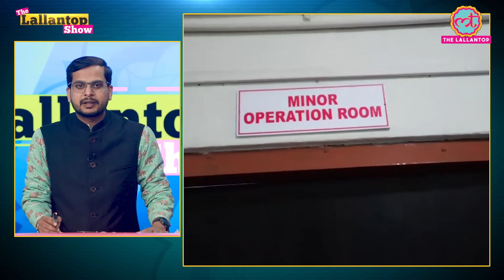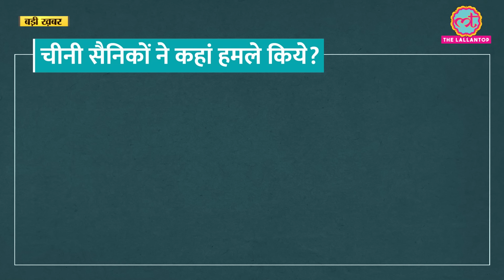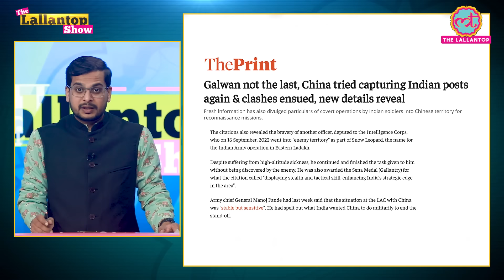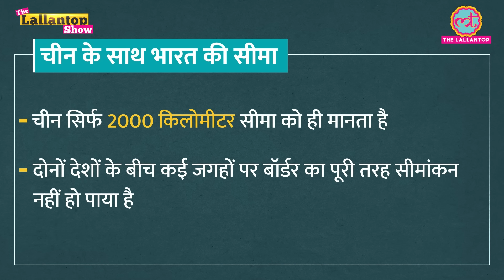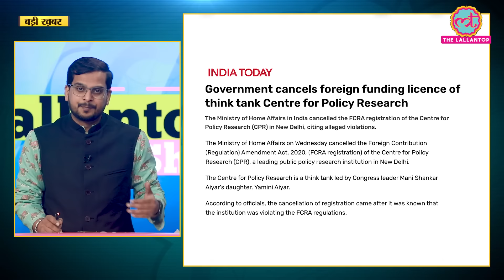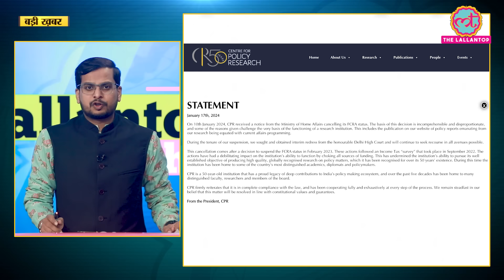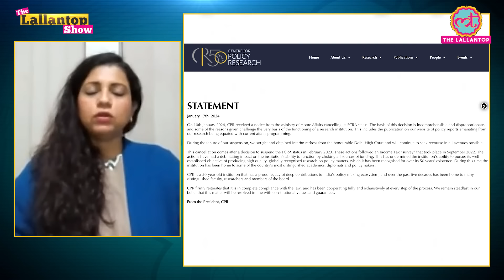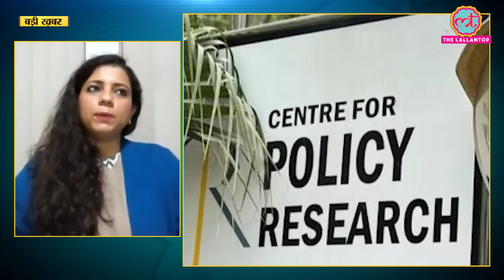China की LAC पर किस हरकत का खुलासा, Indian Army ने सबक सिखाया, लीक रिपोर्ट में क्या? | LT Show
In today's The Lallantop show, we have discussed three topic

- Tensions between India and China along the Line of Actual Control (LAC) continued through 2021 and till end 2022 in the backdrop of the standoff in eastern Ladakh and continued attempts by China to ingress into Indian territory, new details have revealed. Indian army successfully repulsed at least two attacks by the Chinese PLA along the LAC. These details emerged after the Army Western Command and Central Command “inadvertently” announced them in citations during investiture ceremonies last week.

- Several opposition leaders including NCP chief Sharad Pawar and RJDal chief Lalu Prasad Yadav said on Wednesday that they will not attend the consecration ceremony of the Ram temple in Ayodhya on January 22. Amid this development, Delhi Chief Minister Arvind Kejriwal said that he did not receive final invitation. Yesterday, Arvind Kejriwal attended ‘Sundar Kand' recitation organised by the Aam Aadmi Party at a temple in Delhi. Is he indulging in Hindutva politics?

- The Union Home Ministry has cancelled the Foreign Contribution Regulation Act (FCRA) registration of the Centre for Policy Research (CPR) for allegedly misutilising foreign funds to affect India's economic interests, and aid protests and legal battles against development projects. The public think-tank termed the government move "incomprehensible and disproportionate" and vowed to seek legal recourse against the decision.